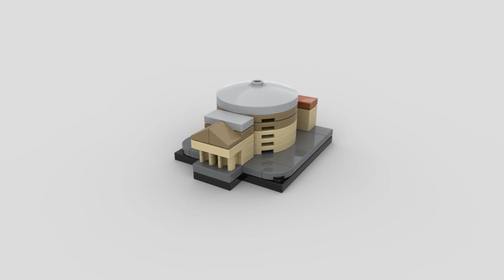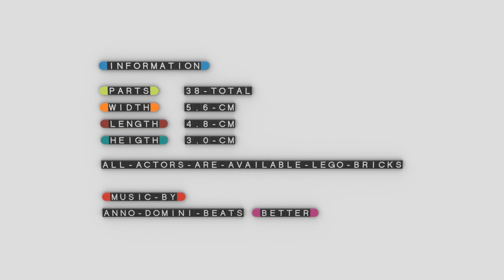The Pantheon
The Pantheon as a small-sized LEGO MOC.